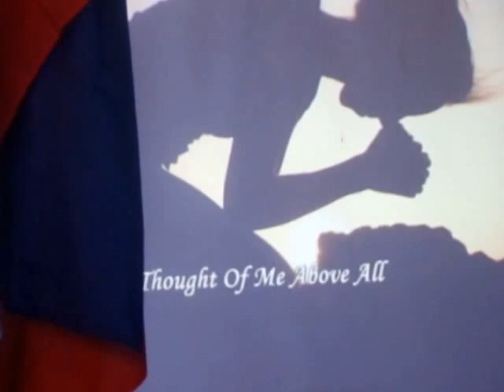Above All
BLICA Doxology
17th Recognition and Graduation Ceremony (2015)